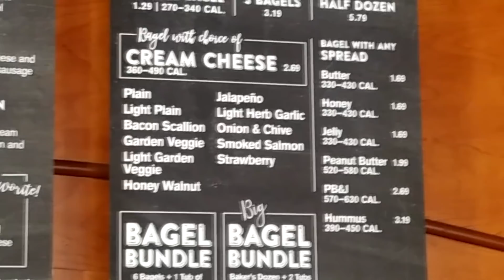Bruegger's Bagels® | Sriracha Honey Sunrise Sandwich Review! 🍯☀️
Today I review the Sriracha Honey Sunrise Sandwich from Bruegger's Bagels!

Seasoned fresh-cracked egg, peppered bacon, cheddar cheese, and new sriracha honey cream cheese on a toasted Everything bagel. The sweet heat and creaminess of the cream cheese blends all these flavors together to create a flavor explosion for your taste buds.

Sounds AMAZING! But do I ENDORSE it?  Please watch and find out.